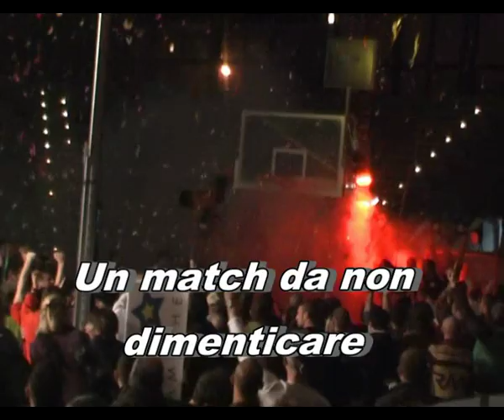Lenny Bottai diventa campione italiano.WMV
Vi presentiamo alcuni momenti dell'incontro di pugilato con il quale il pugile livornese Lenny Bottai ha conquistato il titolo italiano dei superwelters.